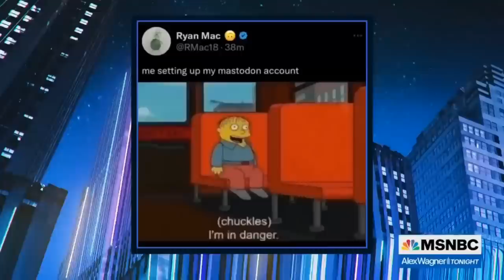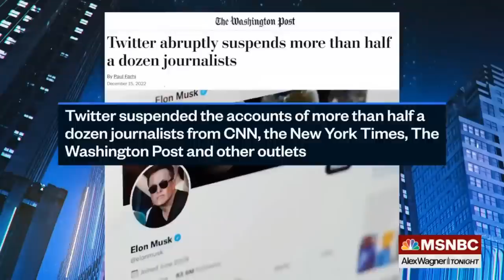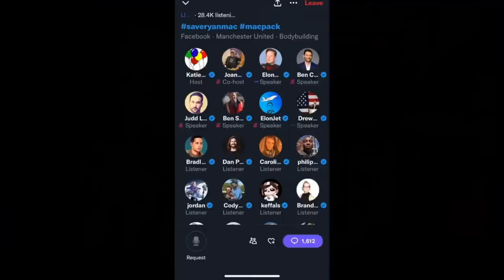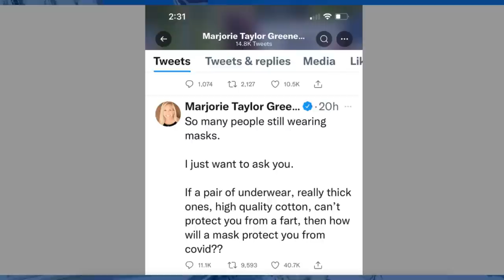Musk Attacks Free Speech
What The Franklin features Chip Franklin, White House Correspondent and author Brian Karem and Twitter influencer JoJo from Jerz as they examine the future of Twitter. Attorney Randy Zelin questions the celebrities who endorsed Crypto and Infectious Disease Specialist Rik Heller says get the shot!